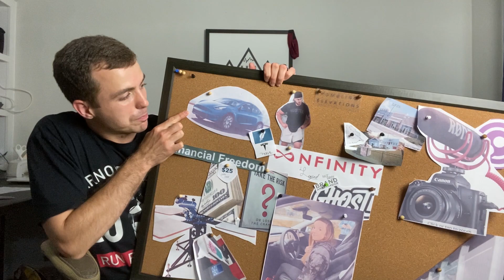June Vision Board Updates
What's going on, everyone?! I told y'all I'd come back with an update whenever my car was paid off, and it's been a couple weeks since so I figured it was time. I'm extremely proud of this accomplishment, but I have much larger goals in the works and I cannot wait for all I will achieve. Be sure to stand up for everything you want and everything you believe. We all have a voice - chose to be heard. As always, take care of yourself.
The Go Hard Podcast:
Music from the YouTube library.
Outro music at:
Bazzi - Mine (Aurx Remix)